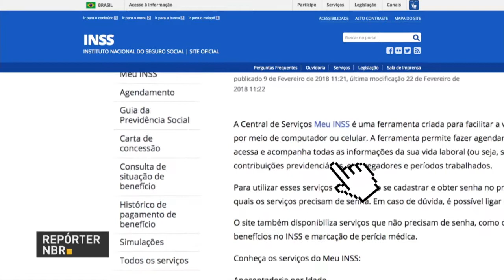Segurados do INSS precisam realizar a Prova de Vida para manter o benefício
REPÓRTER NBR - 27.02.18: Diretor de Benefícios do INSS, participa do programa Por Dentro do Governo, da TVNBR. O programa discutiu temas sobre o INSS, entre eles, a necessidade que aposentados e pensionistas realizem a Prova de Vida para manter o benefício ativo.